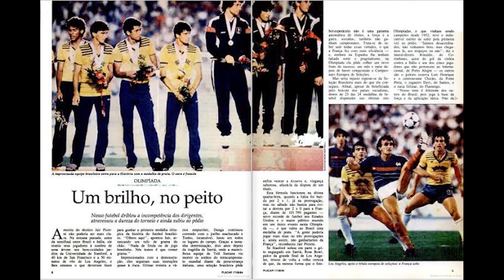Notícias AFIA (16/11) - Programa 27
→ 27º  programa - Notícias AFIA 16/11/2020←
→Compartilhe em seus grupos ←
→ Ative as notificações e fique por  dentro do Mundo AFIA ←

Use EuNaCopaAfia e compartilhe sua emoção

A AFIA é pioneira na organização de copas de futebol internacional para atletas amadores, com idades entre 35 e 70 anos. Com início de atividades em 1989, atualmente a AFIA está posicionada em 10 países e aproximadamente 150 cidades da América do Sul, América do Norte, América Central e Europa, tendo realizado mais de 80 eventos no âmbito nacional e principalmente internacional. Atualmente, a AFIA mantém credenciado cerca de 400 equipes ao redor do mundo e possui o expressivo número de quase 100.000 pessoas que participaram dos seus eventos desde a fundação.